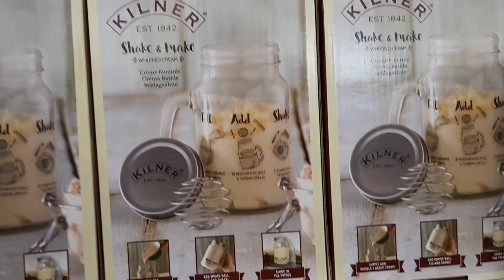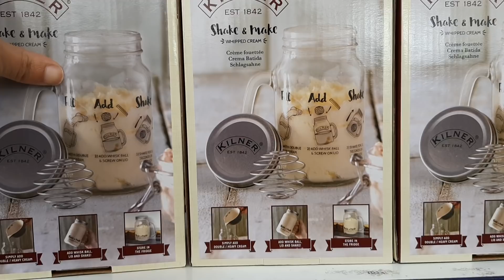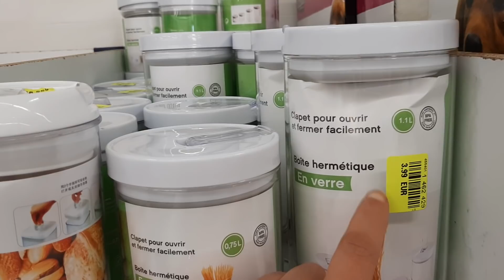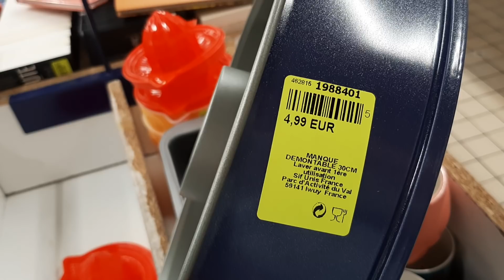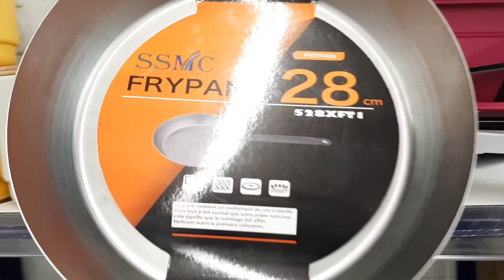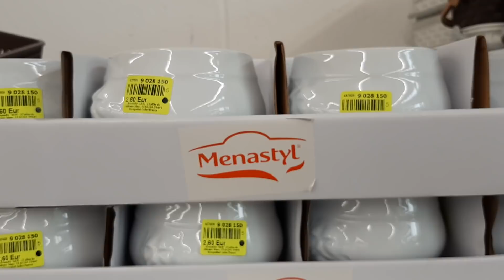NOZ ARRIVAGE VAISSELLE MARDI 29 OCTOBRE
ANZIN VALENCIENNES